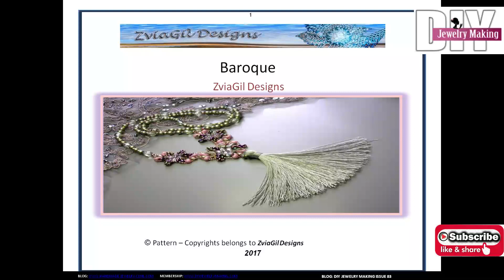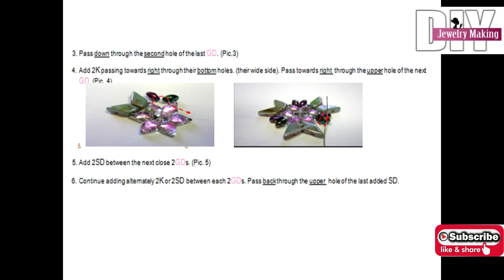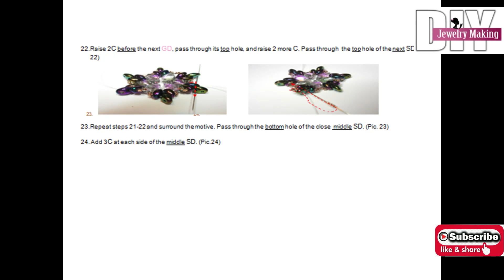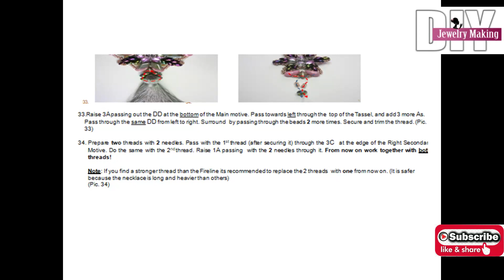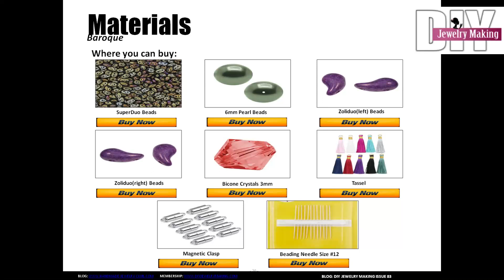Make Boraque Necklace Beading Tutorial Free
At DIYJewelryMaking.com you'll get to see an array of jewelry making tutorials, carefully created, chosen and compiled, aiming to teach all skill levels so with us, you'll get to be a beginner, intermediate and advanced student. Join our club as we venture together into the art of jewelry making!"